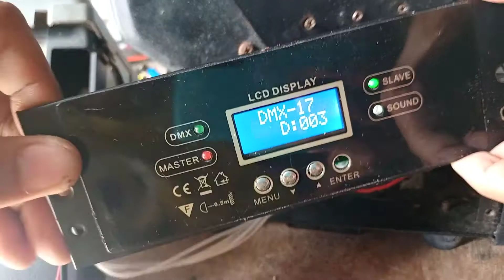BEAM 4(2)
continuetion for repairing beam 4